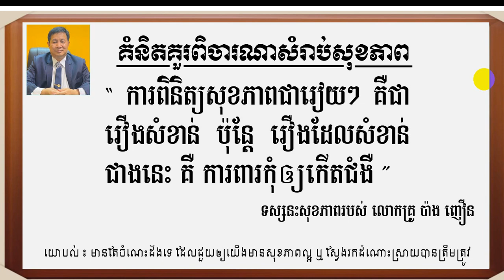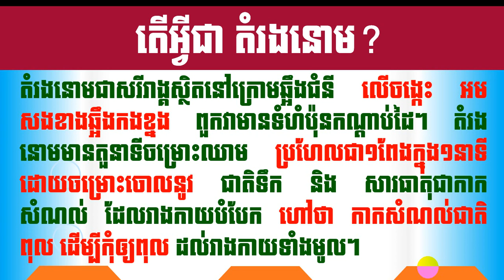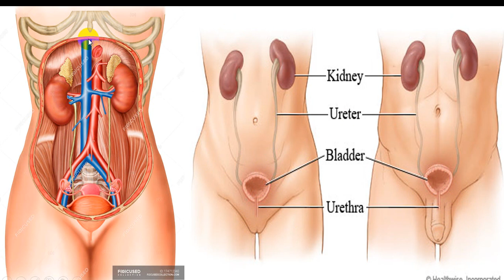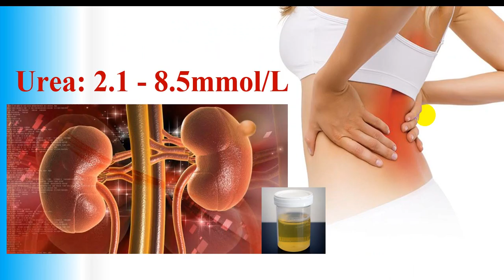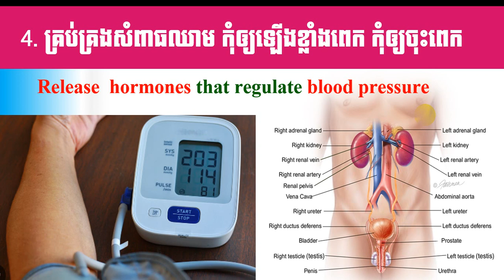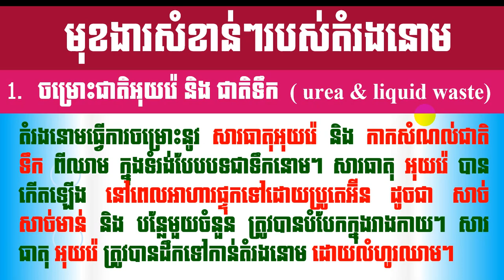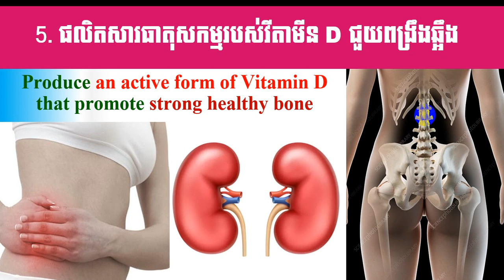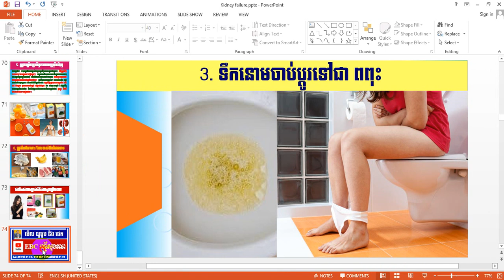EBC ពន្លឺសុខភាព - ខូចតំរងនោម ភាគទី១ - English (Pang Leehouv)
ខូចតំរងនោម ភាគទី១  ពន្យល់បកស្រាយដោយលោកគ្រូ ប៉ាង លីហ៊ៅ (Pang Leehouv) តំណាងក្រុមហ៊ុន អ៊ីប៊ីស៊ី (EBC)